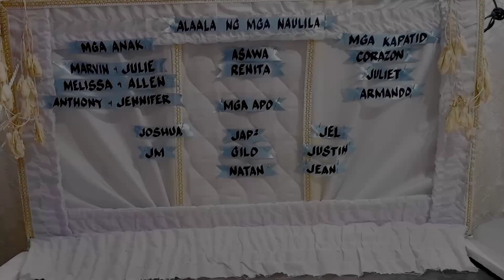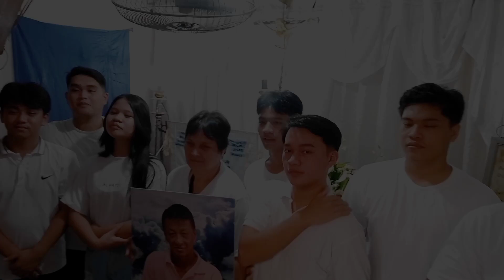FINAL GOODBYE ❤️ / KABILANG BUHAY / HULING SULYAP